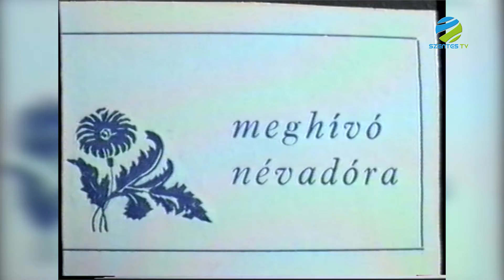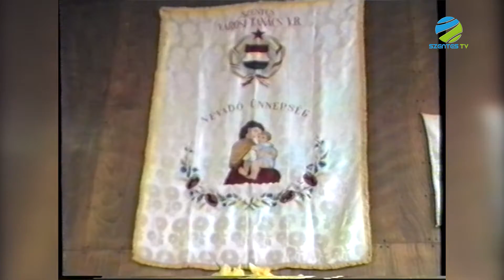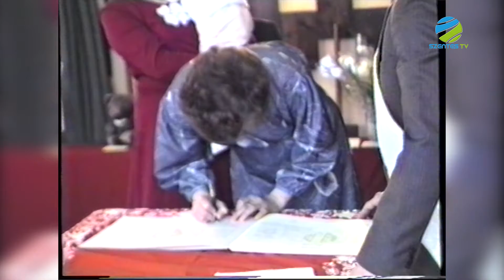Szentes Anno+ 21. adás (Urbán Ferenc filmje)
Szentes Anno+ 21. adás
Urbán Ferenc: MÁV hatos névadó
Szerkesztő-műsorvezető: Karikó-Tóth Tibor
Operatőr: Viola István
Szentes Televízió 2021. szeptember
Az adás hossza: 42:26